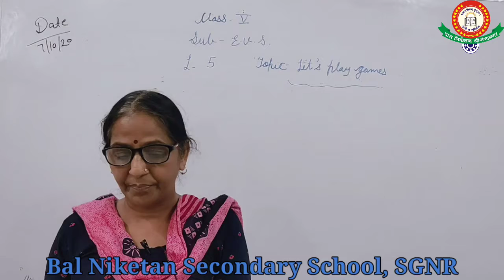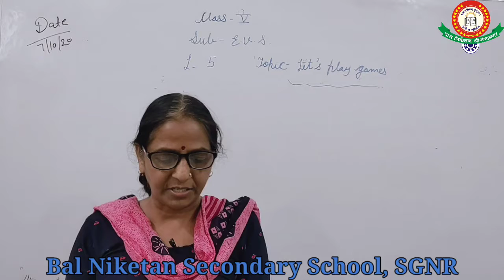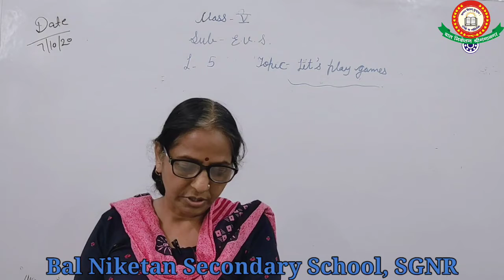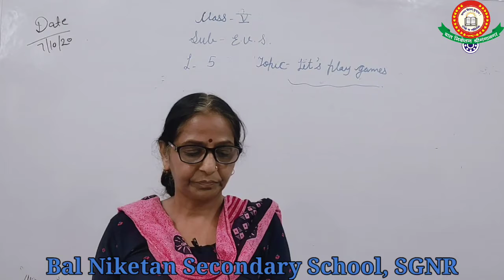Class- V, Sub.- EVS, Date- 07-10-2020